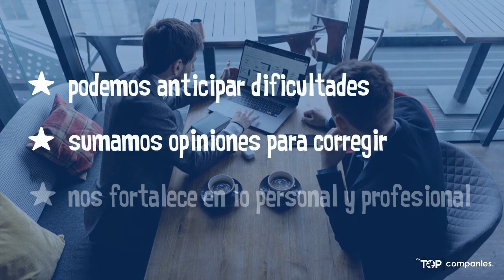La importancia de reconocer nuestros errores